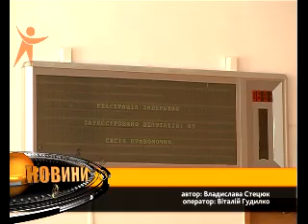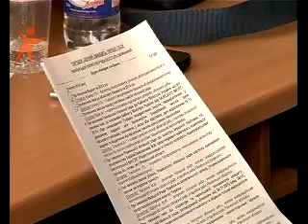140204 Sesiya ODA